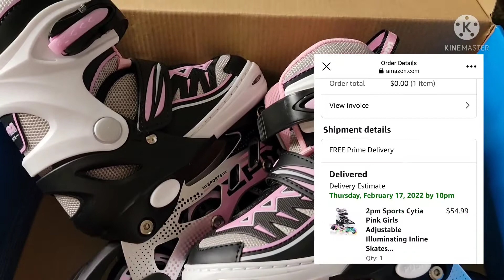free beginner skates for kids